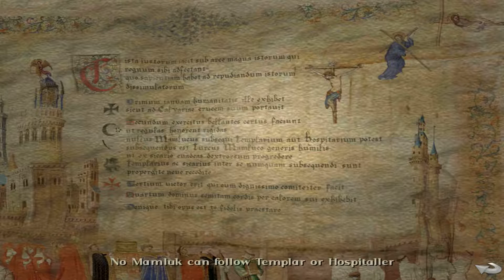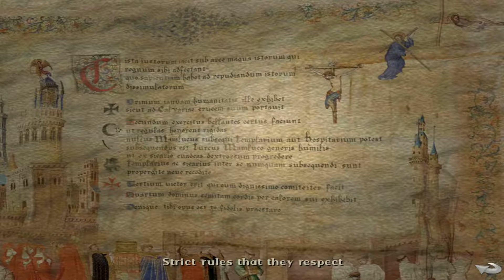☠Broken Sword 4 - the Angel of Death #27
🎲 After reluctantly battling dragons, Mayan gods, and becoming a knight of a long lost Holy Order, unwitting hero George Stobbart determines to settle down to a life of mundane 9-5 office work. Who would have thought that a mysterious and beautiful woman would enter his life; a woman whose sudden disappearance draws him into a desperate search for a nefarious artefact of great and terrible power?

As forces of ancient worlds and past forgotten myths clash, current emotions will conflict with past regrets. Emotion, humor, and puzzling combine to draw the player into a dark world of conspiracy theories, daring adventures, and ancient societies. For George, it looks like the world needs saving. Again.

Key Features:
The fourth installment of the legendary series – available in stunning 3D
Features a rich, evocative soundtrack and top quality voice acting
The atmosphere of mystery and danger will accompany you throughout the whole adventure
The engrossing story-line and witty dialogue will keep you hooked throughout